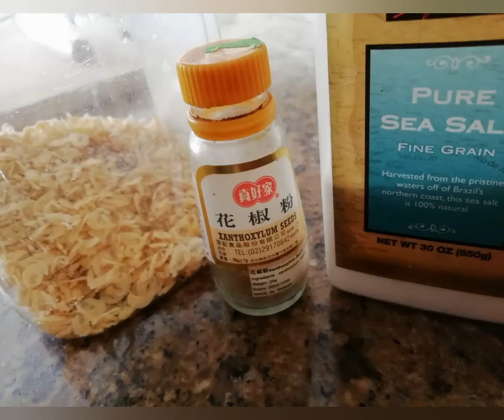My delicious healthy meal for weight loss～ 1美味健康减肥餐～1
Keep distance with your refrigerator